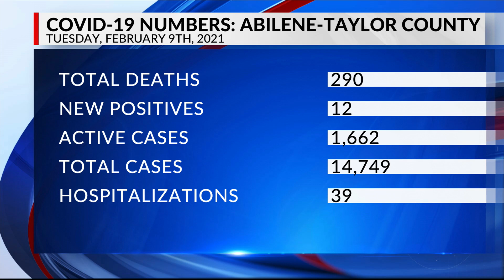12 new COVID-19 cases, one new death reported in Taylor County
12 new COVID-19 cases, one new death reported in Taylor County